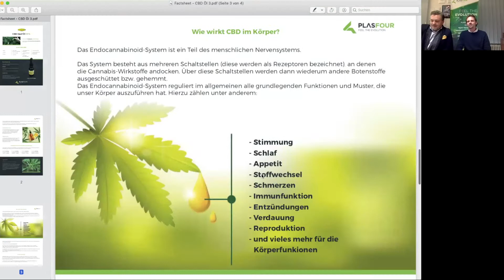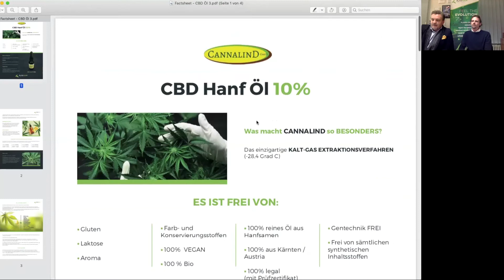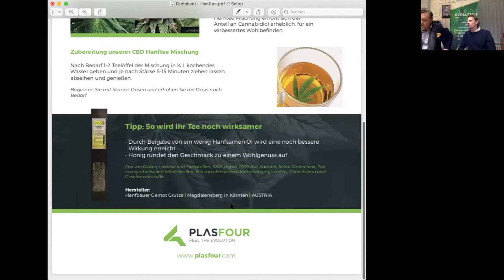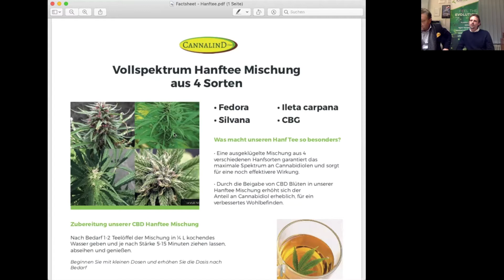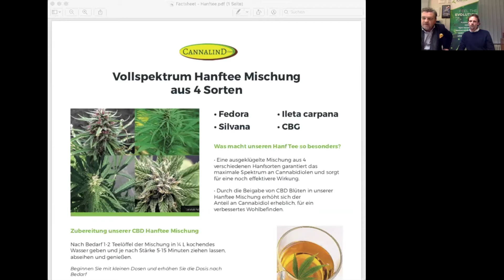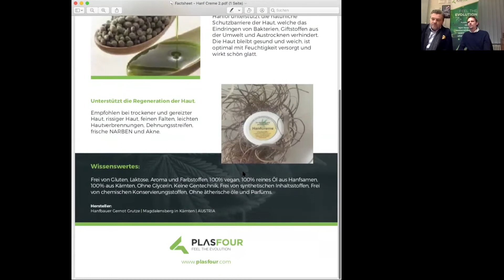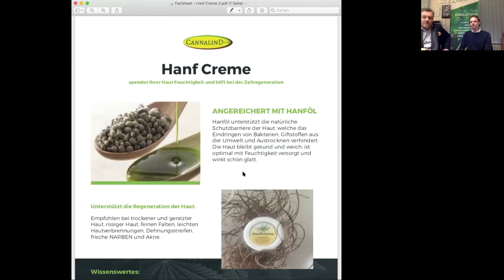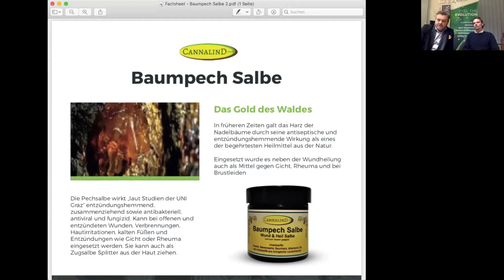Cannalind weitere Produkte mit dem Hersteller 28 01 2021